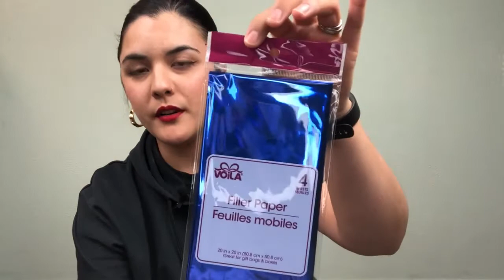Create a Gel Light Effect Using DIY Color Reflectors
In this week’s video, I decided to revisit one of my previous experiments and create some colorful portraits using my DIY Reflectors made from DOLLAR TREE gift wrap! We had a lot of fun creating these!  Thank you so much again to my best friend Kim for modeling and helping me out with this video! I couldn't have done it without her!